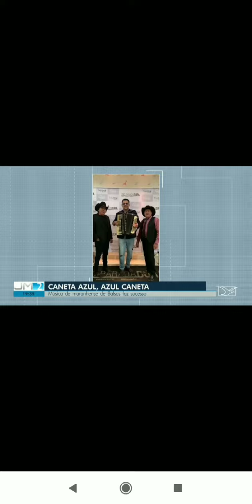Caneta Azul - do Maranhão para o mundo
Blog Bom Jesus Notícias